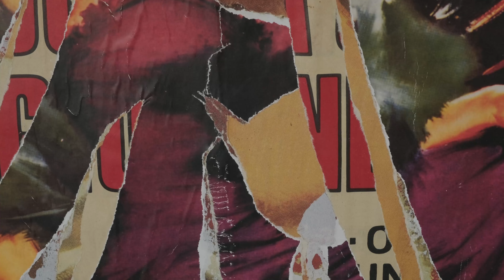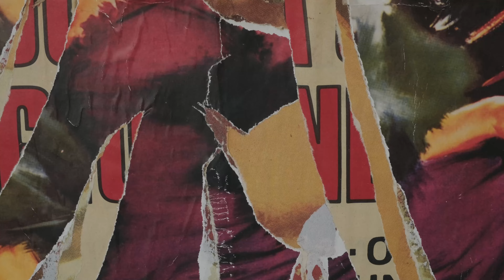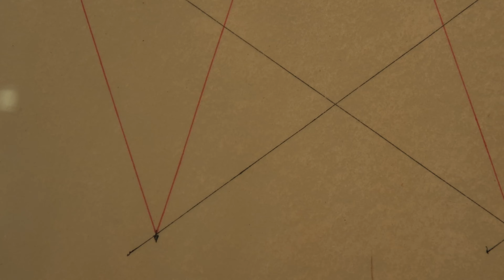Verso l'asta di dipinti e sculture di giugno 2024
Il 10 giugno 2024 la Sant'Agostino esiterà un prestigioso corpo di lotti composto da dipinti e sculture con alcuni dei nomi più importanti della scena artistica italiana e internazionale.
Vanessa Carioggia ci propone una rapida introduzione all'asta. L'invito rivolto a collezionisti ed appassionati è di venire all'esposizione d'asta e naturalmente di partecipare alla stessa. Da Fontana a Grosso, da Salvo a Duprà la grande arte è in Sant'Agostino.

‪#‎asta‬ ‪#‎aste‬ ‪#‎auction‬ ‪quadri #‎dipinti‬